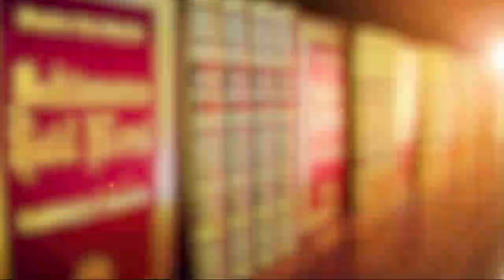Muhabbet (Dershane Açılışı)